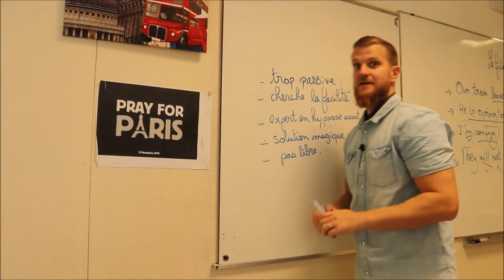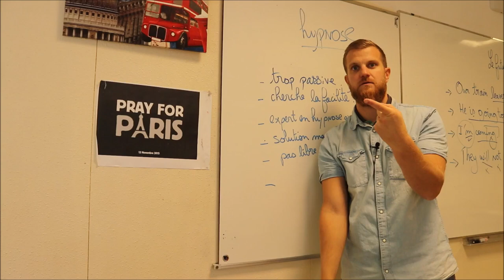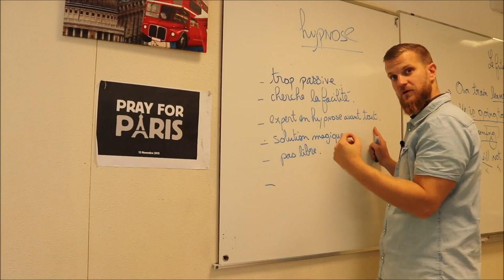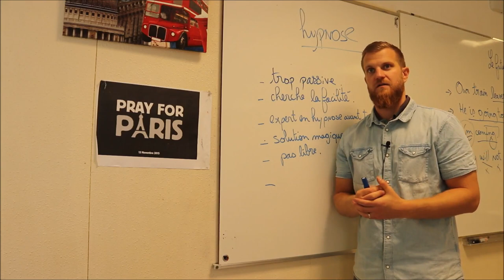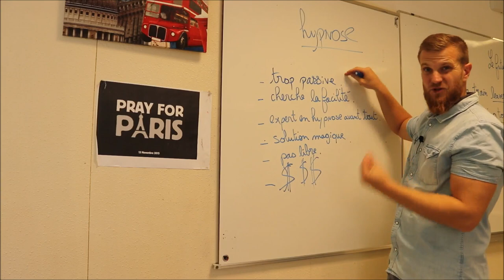L'anglais sous hypnose, c'est NUL!